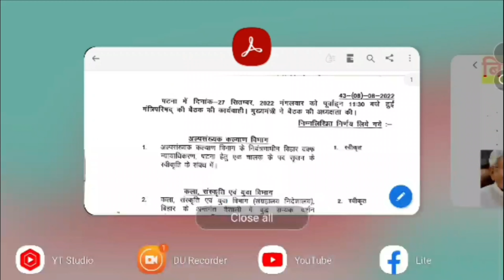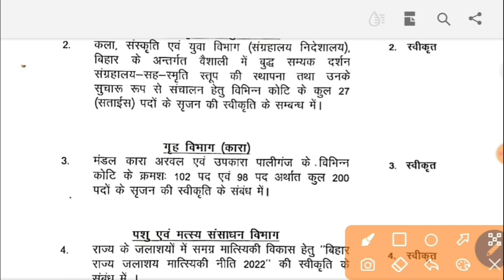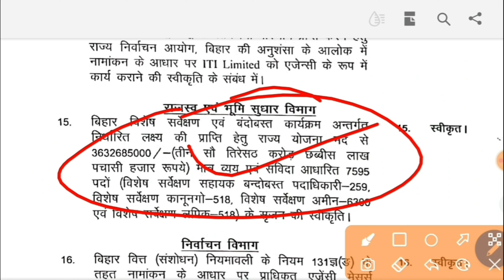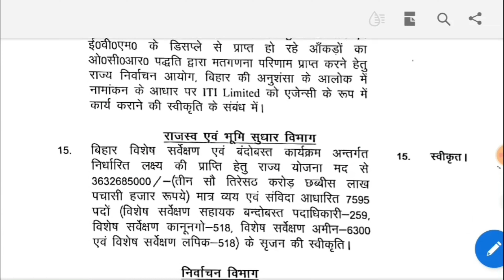बिहार में फिर से 8000 पद पर नई भर्ती | Bihar land revenue 7600 post vacancy | Bihar job vacancy